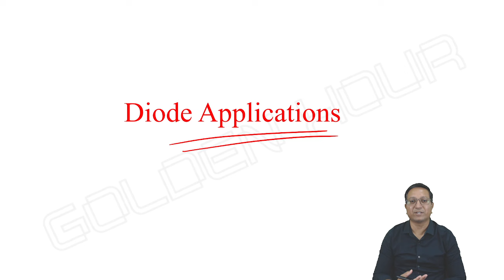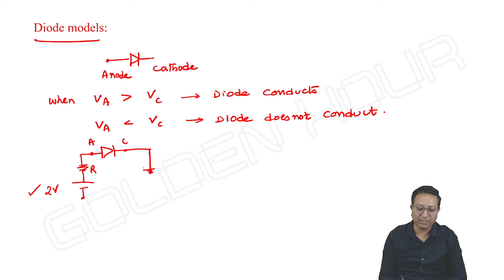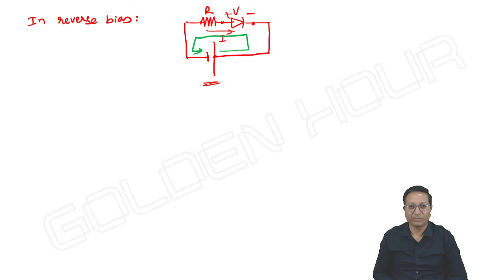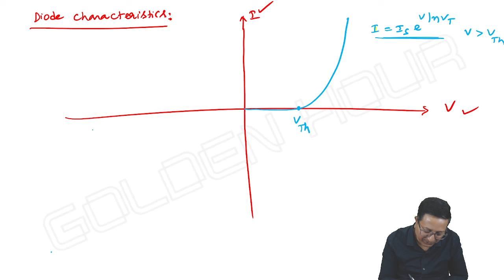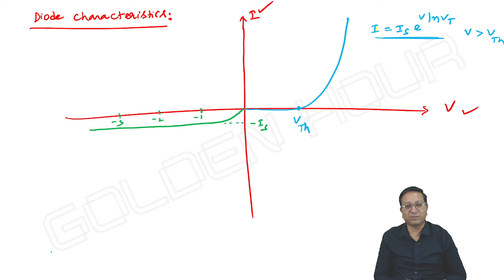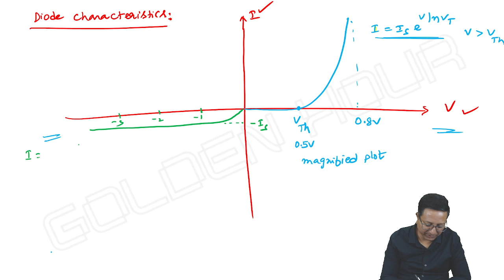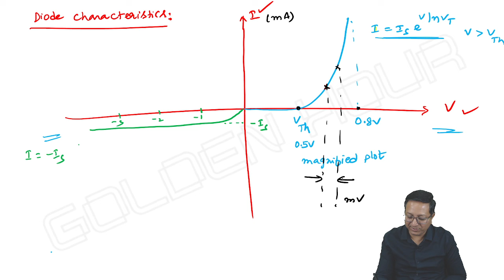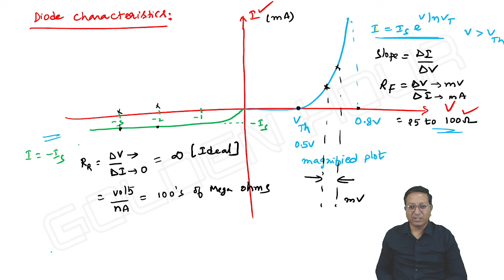Diode Models 1 | Trinadh Reddy | ECE | EEE | IN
Concepts and Problems on Diode Models for GATE and PSU's

I am always available 4 You